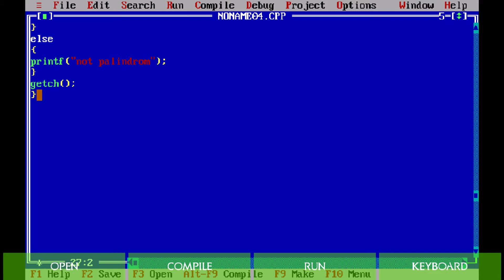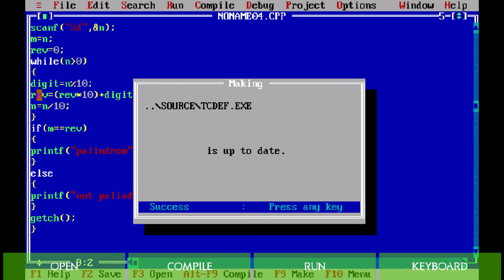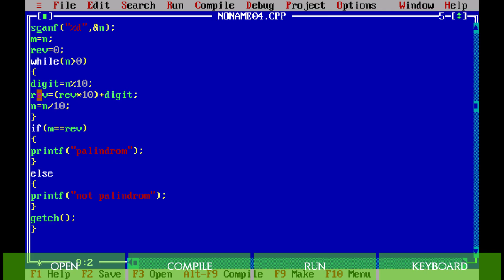c-program to check given number is palindrom or not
string handling function in c language.
degree first semester all public question papers.
degree first semester mathematics question paper.
degree first semester mathematics public question papers-oct/nov-2019.
degree first semester mathematics question papers.
degree first semester all public question papers-oct/nov-2019.
string programs.